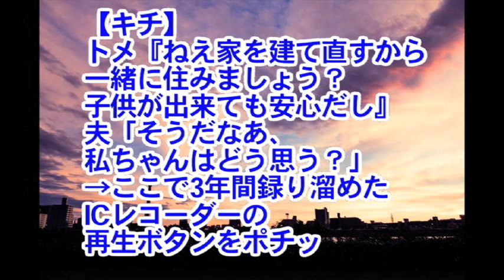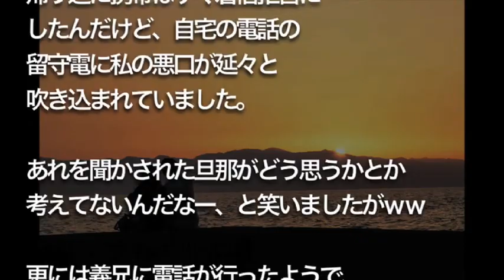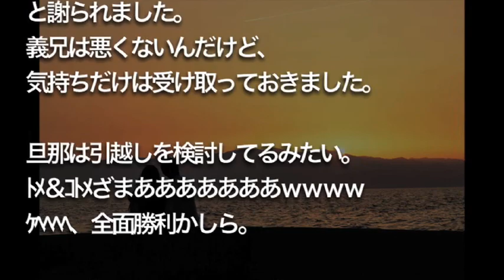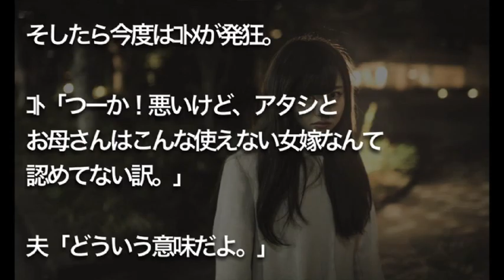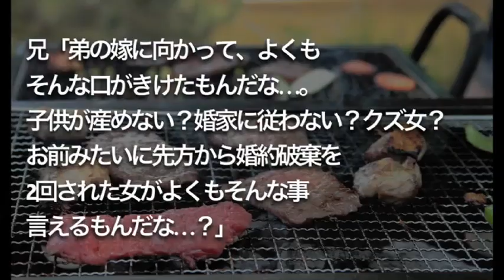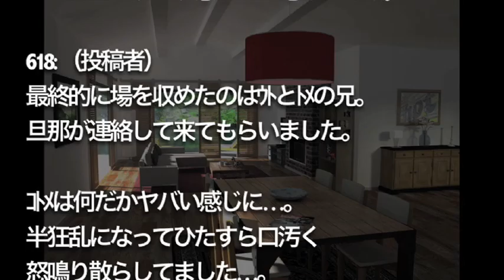【修羅場】【キチ】 トメ『ねえ家を建て直すから 一緒に住みましょう？ 子供が出来ても安心だし』 夫「そうだなあ、私ちゃんはどう思う？」 →ここで3年間録り溜めたICレコーダーの再生ボタンをポチッ